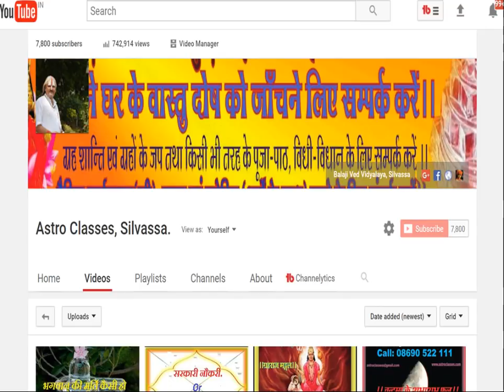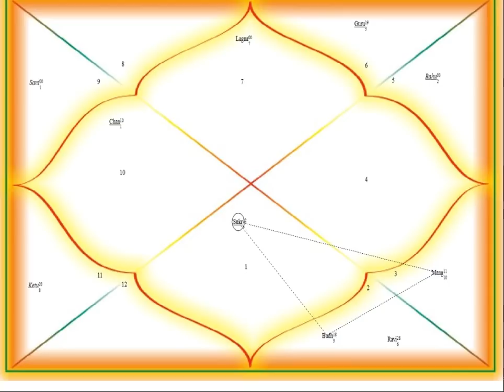तुला राशि की कुण्डली की सम्पूर्ण विवेचन, भाग-4. Tula Rashi ki Kundali Sampurn Vyakhyan,Part-4.